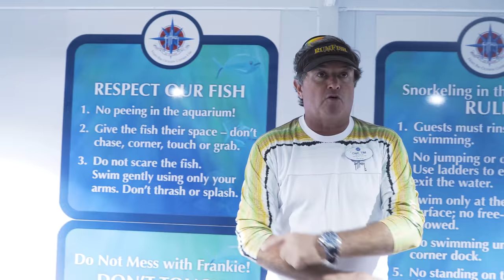Amazing Snorkeling Experience - RumFish Grill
Ever snorkel in a 33,000 gallon saltwater aquarium? Our team jumped in at the RumFish Grill located in the Guy Harvey Outpost on St. Pete Beach! Our team recommends this bucket-list adventure for you and your family. Get your gills wet and be surrounded by over 30 different species of native fish, rays, a nurse shark, and an eel!  The staff was fun, knowledgeable, and made sure our experience was the best. It's an extremely exciting adventure but also extremely safe with lifeguards right above. Oh, and don't forget to eat at the restaurant where you can watch all the fish you just made friends with...